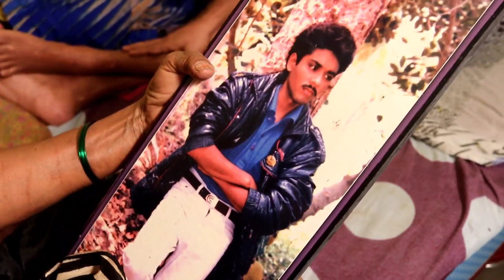12 సంవత్సరాలుగా కొడుకుకు సేవలు చేస్తున్న తల్లి|| mother love||please help me🙏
మనసున్న మంచి మనిషి బ్రహ్మానందం గారి పిఏ శేషు గారు సార్ మీ గురించి ఓ కుటుంబం మీరు సాయం చేశారు అని చెప్పారు ఇలా ఎంతో మంది పేదలని మీరు ఆదుకోవాలని మనస్పూర్తిగా కోరుకుంటూ ఇంకా వాళ్లకు ఆర్థిక సాయం కావాలి అని వీడియో చేయడం జరిగింది.

please support that family
please contact
Nani